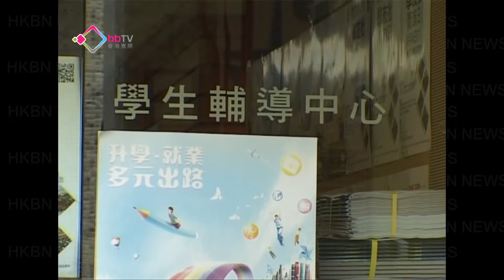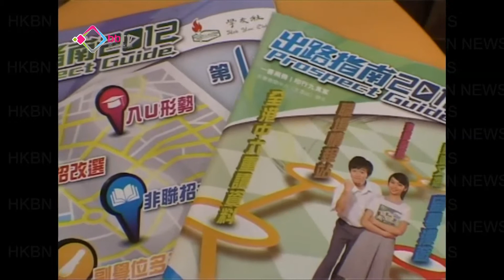文憑試周五放榜學友社求助增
首屆文憑試星期五放榜，輔導機構學友社至今接獲4百多宗考生求助個案。學友社建議，考生要善用大學聯招改選機制，根據自己的成績更改課程次序，又提醒學生及早搜集升學資料，以便了解不同院校課程的認受性。